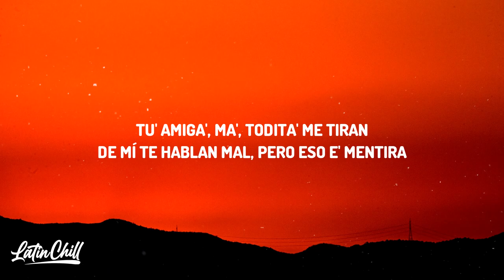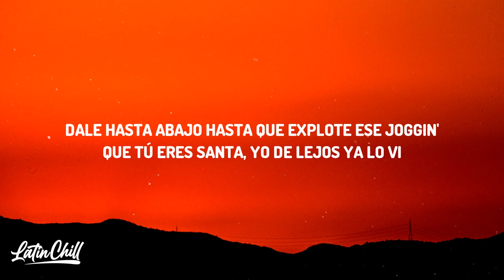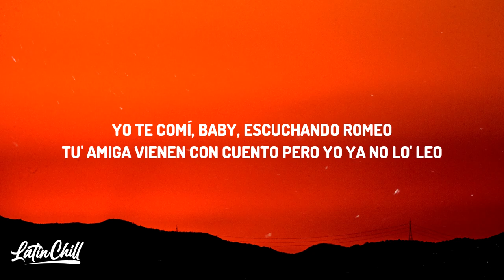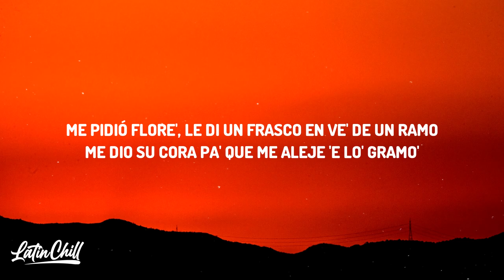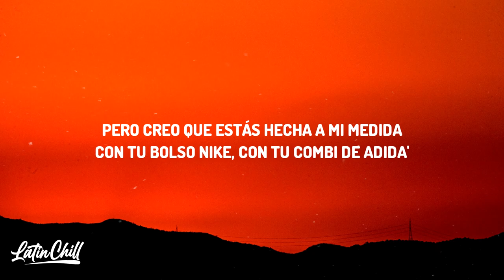NO ME CONOCEN (REMIX) (LETRA/LYRICS) - BANDIDO, DUKI, REI, TIAGO PZK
🎤 Letra:

[Intro: Bandido & Tiago PZK]
Eh-eh
Puede que me—
Puede que me—
Puede que me—
Puede que me—

[Estribillo: Tiago PZK & Bandido]
Puede que me pidan foto' cuando entramo' al mall
Aunque me juzguen tus amiga', no tienen razón
No me conocen, bebé, no saben na' de mí
Junan mi nombre na' má', que dejen de mentir
Más de una de ella' me llamó para еl faranduleo
Dejo en еspera su mensaje, ninguno los leo
Contale' que te comí toda escuchando Romeo
Y que llamaron a la poli porque tenían miedo
Puede que te rompa el toto, nunca el corazón
Más de una de ella' me llamó para el faranduleo
Dejo en espera su mensaje, ninguno los leo

Be-Beba, vamo' a hacerlo como quiera'
Esa nena mala no e' para cualquiera
Tu' amiga', ma', todita' me tiran
De mí te hablan mal, pero eso e' mentira
Sí viene a mi cama ahora, vamo' a darle a toda hora
Déjala tranquila, que esa' guacha' hablen toda'
Que si te hablan mal de mí e' porque yo nunca le' di bola
Ella es una loba, nadie la controla
La dejaron sola, pero conmigo jamás llora
Una serpiente, siempre te miente pero te enamora
Viene de frente, quiere que le entre ahora

[Puente: Bandido]
Baila, morena
Tu cuerpo me quema
Bailando, morena

[Verso 2: Bandido]
No pare', shorty
Sigue moviendo, que me encanta tu body
Dale hasta abajo hasta que explote ese joggin'
Que tú eres santa, yo de lejos ya lo vi

[Estribillo: Rei]
Dejo en espera su mensaje y ninguno los leo

[Verso 3: Rei]
Que tu cara está mojá' y no por lágrima'
Yo sé que está' loca, mai, cuando te arrimá'
Y a la vez que te como y que te veo, oh
Otra' me llaman pa'l faranduleo, oh
Mi corazón es tuyo, al igual que la calle
Si alguien te destruyó, te juro
El dinero del curro con vo' vo'a gastarme
Turra' que se callen, te juro

[Puente: Rei & Bandido]
De mí espera lo que nadie le da
Es del barrio como una Gilera
Anoche vi que ella subió una foto
Tenía mi remera y una visera
Tenía mi remera y una visera (Ba-Bandi)

[Verso 4: Bandido]
Yo te comí, baby, escuchando Romeo
Tu' amiga vienen con cuento pero yo ya no lo' leo
Están celosa' porque a toda' la' picheo
Solo contigo ready pa'l peliculeo
No pare', my baby
Voy por ti, esa ho no comprende
De to' el hood tu toto e' el que me enciende
Tira lu', di que yo vo'a comerte

Y ni siquiera le repito que la amo (Que la amo)
Miti-miti, fifty-fifty, vamo' y vamo' (Vamo' y vamo')
Sabe que la quiero, cora de gitano (De gitano)
Do' beso' en la mejilla y el otro en la mano (Prr)
Me pidió flore', le di un frasco en ve' de un ramo (En ve' de un ramo)
Me dio su cora pa' que me aleje 'e lo' gramo' (De lo' gramo')
Nos peleamo' par de vece', no' celamo'
Pero después en secreto no' arreglamo'

[Puente: Duki]
A veces te quiero presente en mi vida
Otra' vece' me amargo, lo gasto en bebida
Pero creo que estás hecha a mi medida
Con tu bolso Nike, con tu combi de Adida'
A veces te quiero presente en mi vida (En mi vida)
Otra' vece' me amargo, lo gasto en bebida (En bebida)
Pero creo que estás hecha a mi medida (Mi medida, yeah)
Con tu bolso Nike, con tu combi de Adida' (Yeah, yeah, eh)

[Outro: Duki]
Esto es un palo pa' la historia, yeah
Bandido, Tiago
Dímelo, Rei
Lea in the mix
Duko, you know
Yeah, damn, yeah